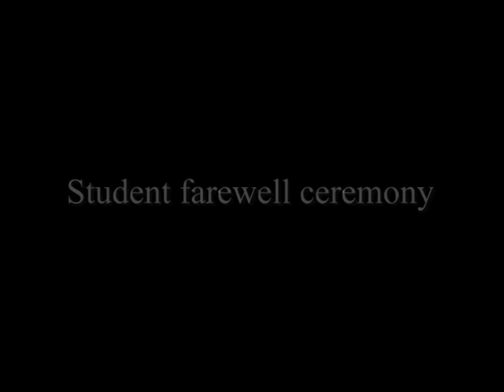Student farewell Ceremony MAN 2 Semarang (Tengaran)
Males ngedit, donakokne wae "kok mboten lak di upload" yo wis tak upload opo eneke dadine yo ngene iki.
unduh wae dewe dewe, terus di edit dewe ya bro :D